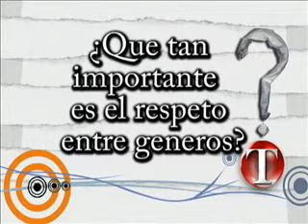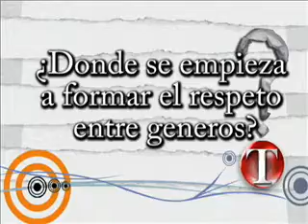SANLUISGONZAGA2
La Liga T y la Universidad Cooperativa de Colombia visitan el colegio San Luis Gonzaga